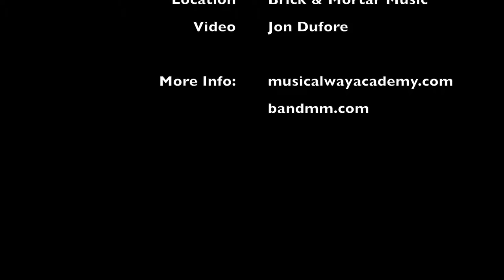Coffeehouse Series - Madison - How Far I'll Go Brick & Mortar Music 5.26.18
Musical Way Academy's regularly occurring performance opportunity is our Coffeehouse Series.  We've been thankful to have the wonderful people at Brick & Mortar Music host our Coffeehouse Series every few months.  We've started filming our Coffeehouse events to give the students something to share.

Our recent series took place on 5.26.18.  This performance features Madison singing How Far I'll Go from Moana; including Instructor Samantha on piano.